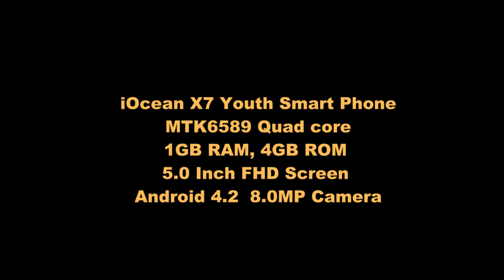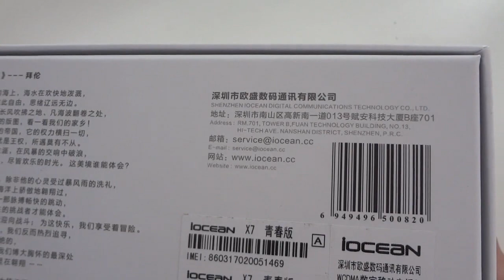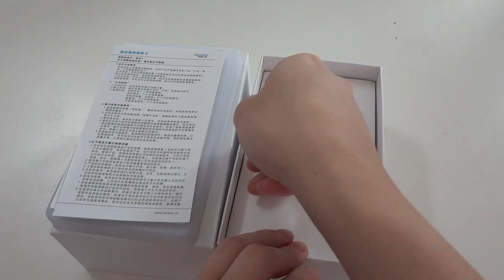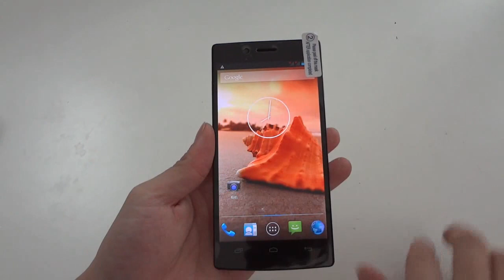Iocean X7 1080P FHD Screen quad core phone first hands on reviews